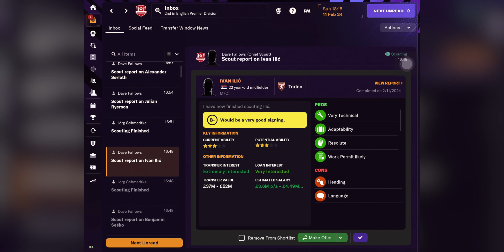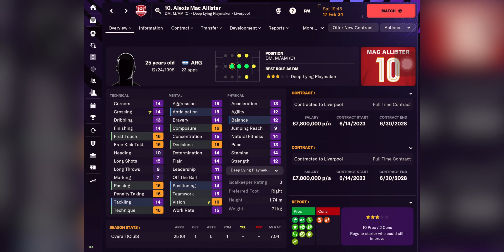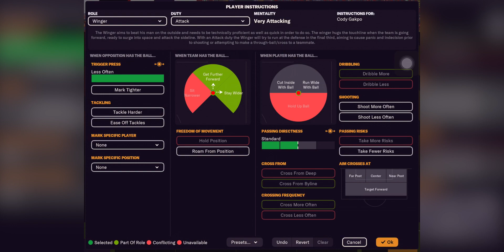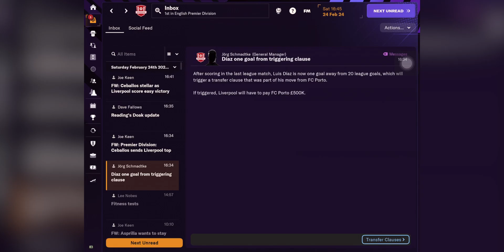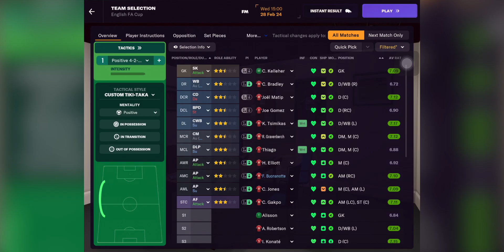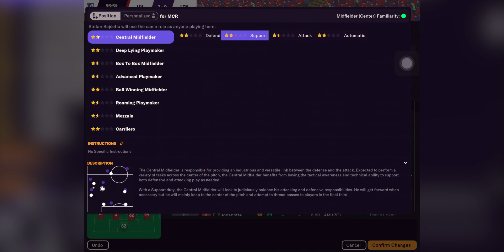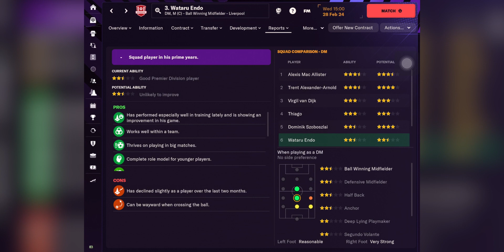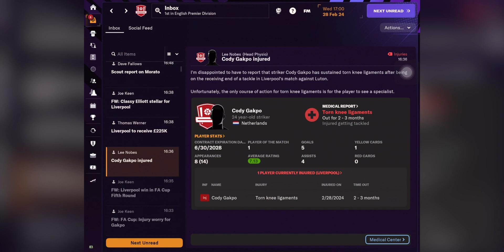FM 24 Touch | 1st in EPL GW 26-27 | Liverpool S1 P16| FMT24 E16 | Apple Arcade | No Commentary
Interesting how FM AI is adapting to my tactics again.

Win vs Tottenham 2-0 0:29
Win vs Wolves 4-1 13:21

Hodgson is sacked
Man City Signs Osimhen
Salah retires from International Football

\\ I'm only planning on playing FM Touch 24 for 1 Season. \\

Matches and *Key Managing Moments Highlights

Football Manager 24 Touch iOS Liverpool S1 P16 E16

New Update and New Systems

Please Post your questions into the Video Comments. Thanks. //

[Please Play Your Own Music 😁👍🏼]

(~*2 Days *Total in-game Gameplay Timer)

*Highlight Video Version since FM 24 Touch Episode 2

S1 - 2023/24

// *Episode Highlights //

Qualified for Europa Round of 16!

EPL *1st Place  W 18 - D 5 - *L 4 - 59 Points (End of Gameweek 27)

*UEFA Europa League W *5 - D 0 - L 1 (1st Place)

Game Mode: Real World

\\ Thoughts so far.. \\

Scary to think how good Ryan Gravenberch is.

// Extras //

1. Playing on an iPad Pro 9.7 even with *1 random crashes is better than
playing on an iPhone 12 Mini because of more screen space and better layout for me.

2. Interesting how FM AI is adapting to my tactics.

3. When selecting Starting Principles,we should be able to be changed earlier to see the impact on players too before being stuck with it and forced to restart if I want better ones. The staff suggested ons ares bad.

4. Interesting that there is a real world reflection of the eventual transfers
like Henderson to Saudi Arabia.

5. Hansi Flick is the new Spurs Manager. Ange Postecoglou is sacked.

6. Signed Dani Ceballos from Real Madrid.

// Game Settings : //
1. Game mode : Real World
2. No Restarts unless it's a game crash.

\\ Personal FM Experience: \\
1. Played FM every few years since it was called Championship Manager but I've skipped a few years every now and then.

2. Furthest I've gone until most people were unknowns was with FM Mobile 2017, my most recent unrecorded playthrough a few years back. (So Mbappe was too old to play and retired.)

3. I'm like Football Manager Mobile 2023.I find that Football Manager Full/ PC Version has too many settings and I only enjoy playing matches & doing transfers.

Selecting a Female looking Manager for fun.

// As described in Apple Arcade, //

"The world’s greatest soccer management simulation returns to Apple Arcade for a new season with Football Manager 2024 Touch.

Chase instant glory as the boss of one of the world’s best clubs or import your existing career from Football Manager 2023 Touch to continue your progress - the choice is yours.

New features and gameplay upgrades empower you to elevate your team’s performances this season, shape a title-winning culture and inspire your players on the biggest stages.

Keep your career progressing wherever you are across iPhone, iPad, Mac and Apple TV.

Game Description

• Find a successful strategy. Soccer’s most dominant tactical styles are at your fingertips, allowing you to hit the ground running from your opening game. To really set yourself apart, add a unique twist to create your own winning philosophy.

• Build your dream squad. Lean on the skills of your scouts to sign soccer’s biggest names and the superstars of the future.

• Develop the next generation. Level up your youth prospects on the training ground, turning them into world-class icons that will drive your team forward.

• Relish big Matchday moments. Make game-winning decisions as you experience the thrills and spills of life in the dugout.

• Speed through the seasons with an ‘Instant Result’ option that allows you to skip straight to the final whistle.

SHAPE A TITLE-WINNING CULTURE

Define the sort of boss you want to be with new Manager Principles. Experience the immersion of a dressing room with a better understanding of player personalities and how they respond to your managerial approach.

LEVEL UP YOUR SUPERSTARS

Take your side’s performances to the next level with enhanced Training. An improved interface delivers greater control, while a significant refresh to Mentoring groups makes it easier for you to use to your experience stars to help develop the next generation into world-class icons.

MOST AUTHENTIC MATCHDAY

Significant enhancements to player movement, ball physics and lighting level up the drama of matchday, creating the most immersive and best-looking match engine to date. The addition of a new Inverted Full-Back player role brings you to the cutting edge of modern tactical innovation.

DOMINATE FROM SET PIECES

Make an impact at both ends of the pitch with a revamped Set Piece Creator. Utilise the expertise of your backroom team to develop routines that’ll deliver the winning edge over your rivals.